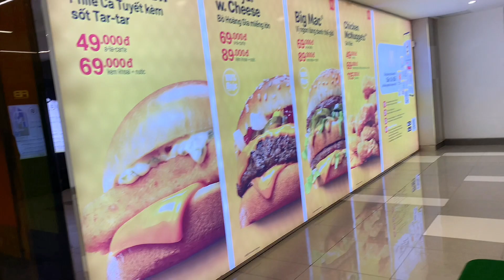Thu Loan Vlogs | Gia Đình Sum Họp Bên Nhau Làm Buổi Cơm Ăn Thật Vui Rồi Đi Dạo Phố Thư Giãn Cho Mát!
Kênh mình làm về Ẩm thực và đời sông, mong mọi người ủng hộ và đón nhận.